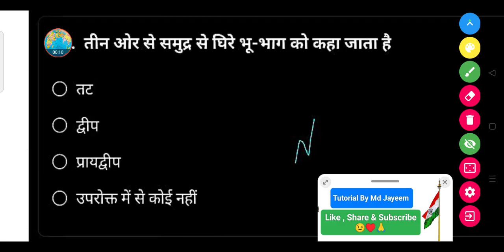तीन ओर से समुद्र से घिरे भू-भाग को कहा जाता है ?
• तट

• द्वीप

• प्रायद्वीप

• उपरोक्त में से कोई नहीं